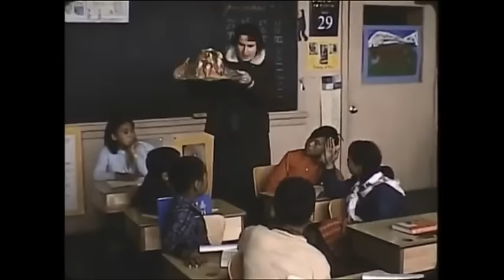Leron Thomas - In The Silence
Personnel: Leron Thomas - Trumpet
                    Michael Severson - Guitar
Found footage on the Eskimo in the 1950's